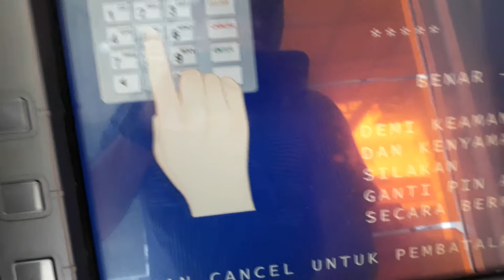MENGHINDARI COVID-19 di ATM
Berikut cara dan triknya
karena virus bisa berada dimana saja bahkan ditempat-tempat yang sering tersentuh oleh kita semua, gunakanlah alat disekitar anda contoh, tisue, kunci, korek gas, tusuk gigi, dll yg terpenting tidak bersentuhan langsung dengan objek yg dicurigai terpaoar virus dan
Jangan lupa untuk sering-sering mencuci tangan dengan sabun ya gaes biar lebih safety. Terima kasih atas kontribusinya pada video ini apabila bermanfaat silahkan di informasikan kepada orang kesayangan anda atau keluarga dan teman-teman anda.